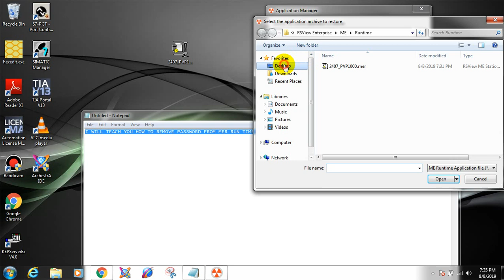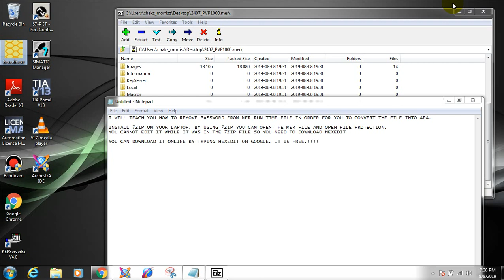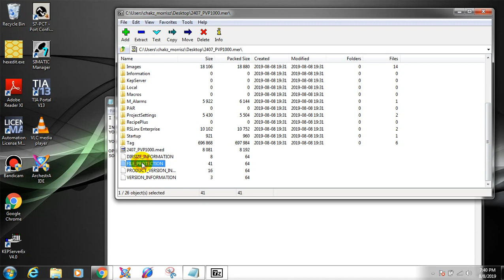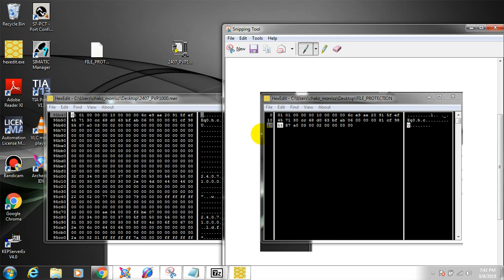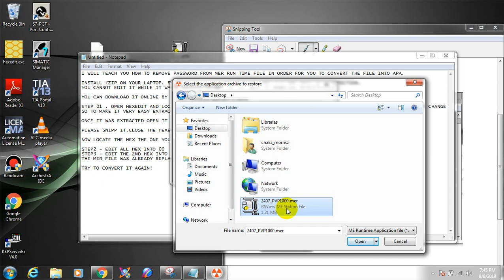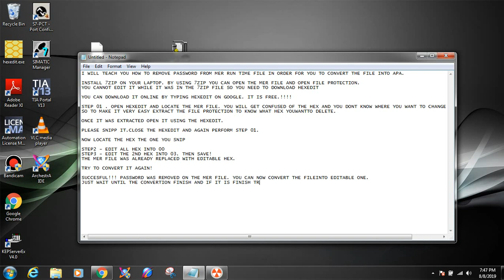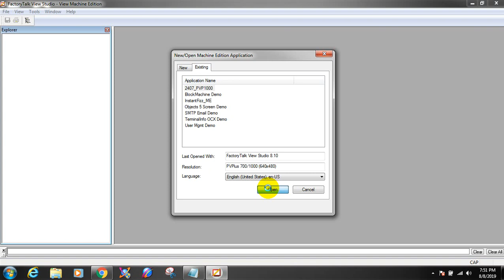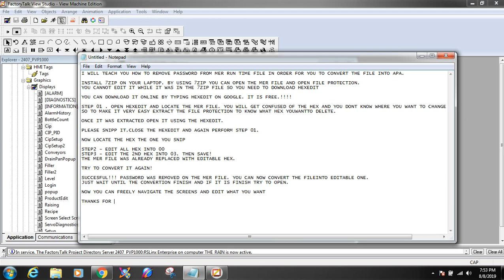Removing password on Allen Bradley HMI Runtime MER File to Convert Into APA File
This video will show you how to remove Runtime MER Password inorder for you to restore the program into APA File.

You need to have 7zip and Hexedit software to perform the procedures.